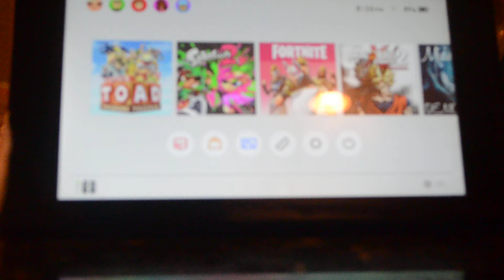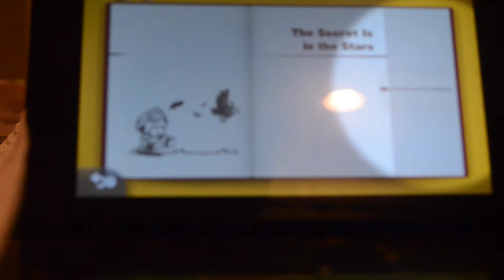Captain Toad Treasure tracker part 1 yahooh